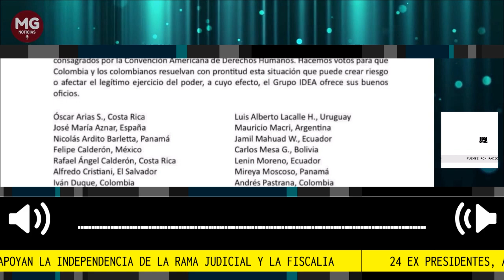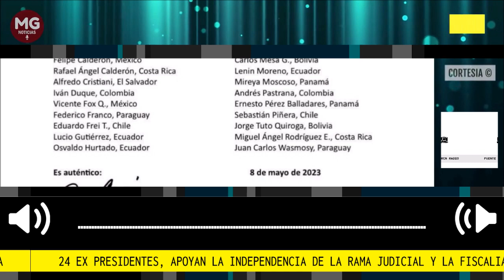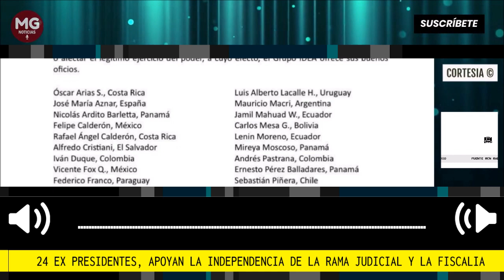ATENCION 🔴 24 EXPRESIDENTES APOYAN INDEPENDENCIA DE RAMA JUDICIAL Y FISCALIA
Al respecto, 24 expresidentes de varios países iberoamericanos que conforman la Iniciativa Democrática de España y las Américas (IDEA) se pronunciaron a través de una carta para respaldar a Barbosa y a la Corte Suprema de Justicia en medio de esta pelea.
Fuente RCN Radio